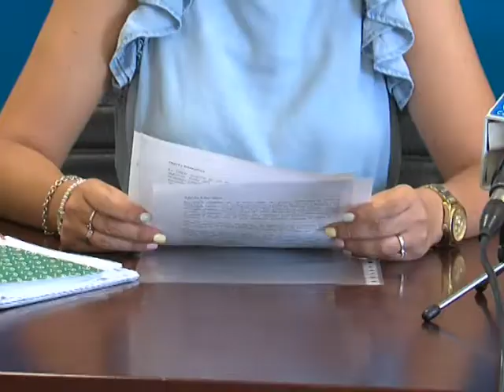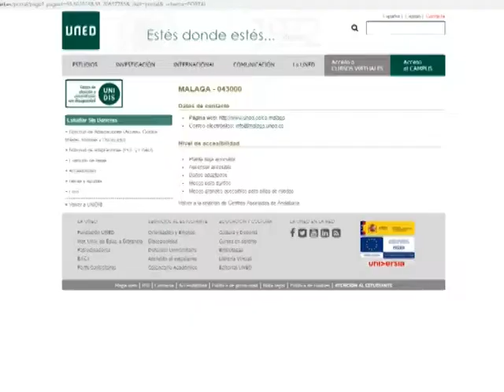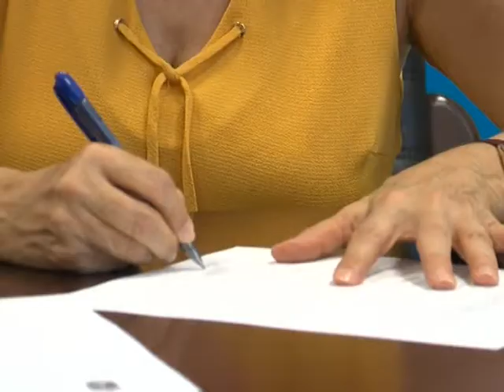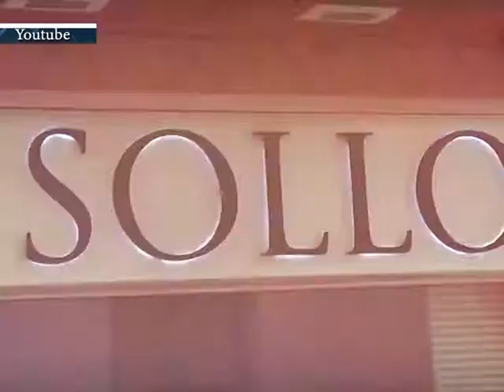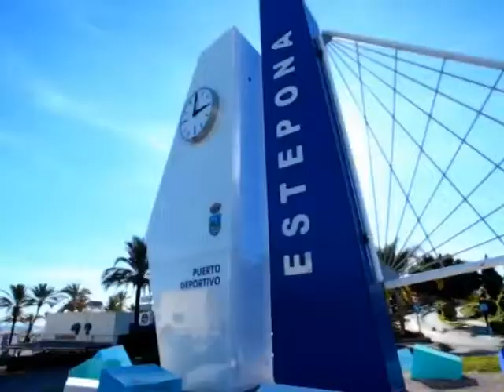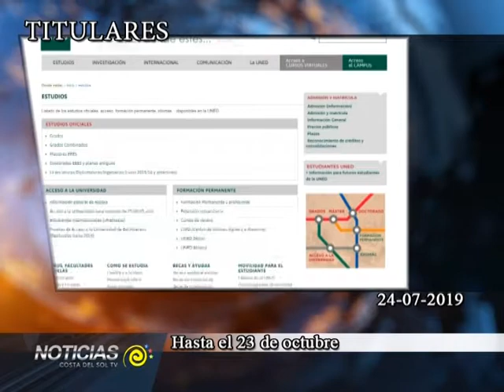INFO MIÉRCOLES 24